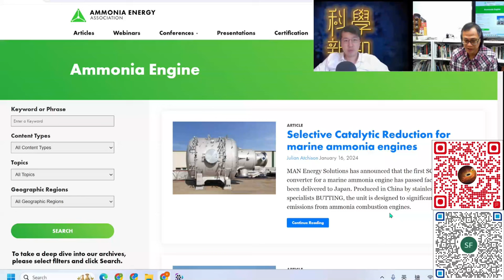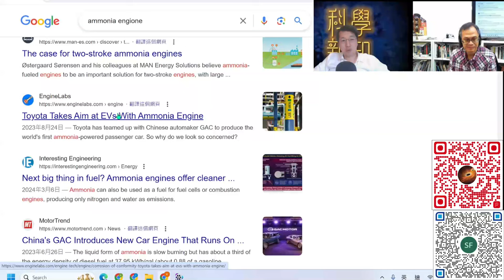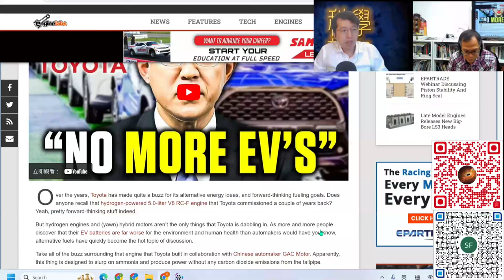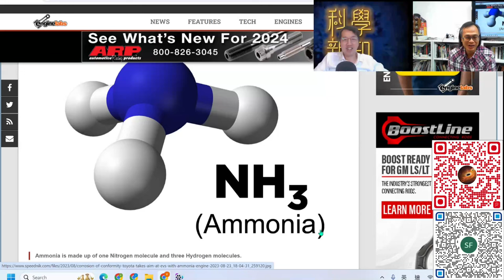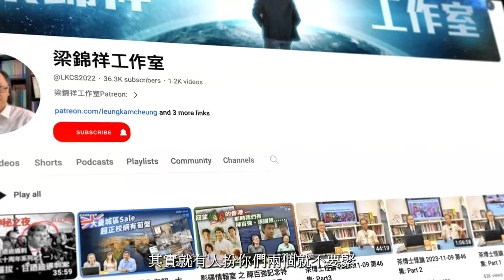科學新知 2024-07-04 Part4: 豐田開發出世上第一個燃燒阿摩尼亞的內燃機，有何過人之處？| 主持：陳志宏博士 & 台長梁錦祥